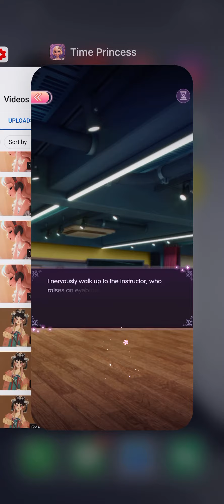1-10 Singing Class - Si-Woo’s Sight - Dress Up! Time Princess walkthrough playthrough